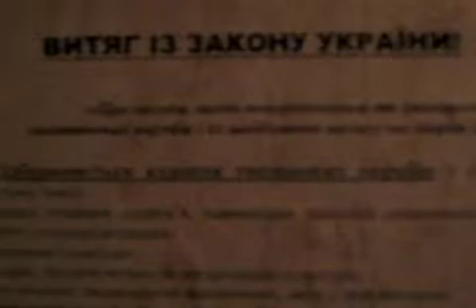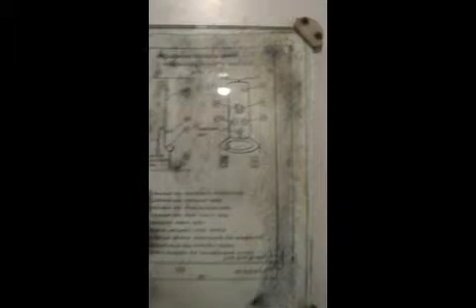UKRZALIZNYCYA.Sleeping carriage of A-one.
Rest rooms are in trains. Ukraine.